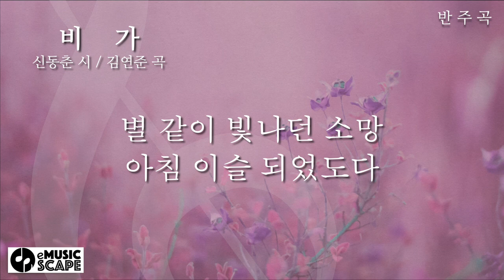“비가” g 단조 피아노 반주 Instrumental - 신동춘 시 / 김연준 곡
한국가곡 “비가” g 단조 피아노 반주 Instrumental
신동춘 시 / 김연준 곡